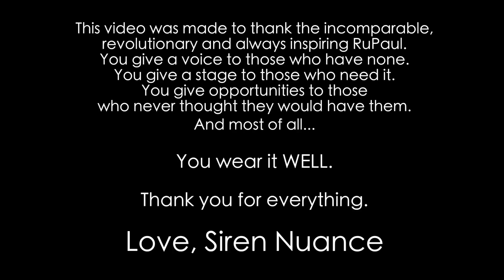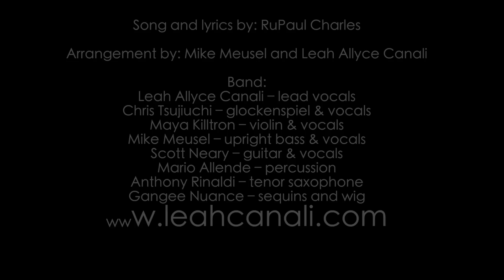U WEAR IT WELL - LEAH ALLYCE CANALI - RUPAUL COVER (SOUL)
This video was made as a thank you to the one and only RuPaul.

Song & Lyrics - RuPaul Charles & Ellis Miah
Arrangement - Mike Meusel & Leah Allyce Canali

Band:
Leah Allyce Canali - lead vocals
Chris Tsujiuchi - glockenspiel & vocals
Maya Killtron - violin & vocals
Mike Meusel - upright bass & vocals
Scott Neary - guitar & vocals
Mario Allende - percussion
Anthony Rinaldi - tenor saxophone